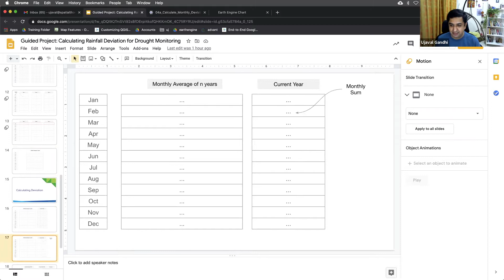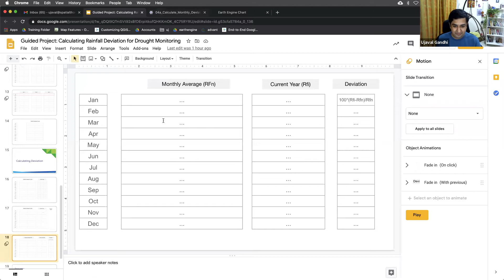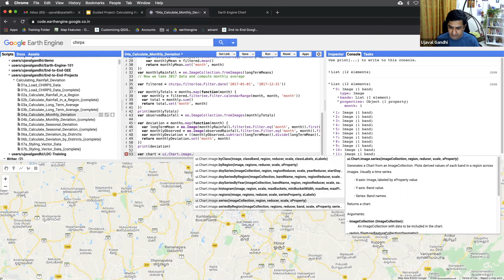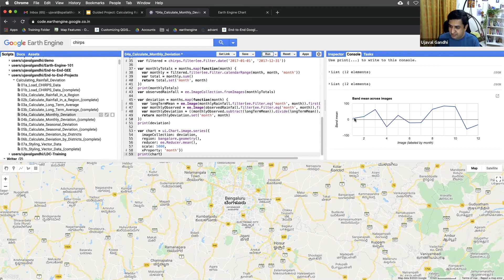Calculating Rainfall Deviation - Part4 (Earth Engine Guided Project)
This guided project is part of the End-to-End Google Earth Engine course offered by Spatial Thoughts.

This series of videos will take you through the entire process of building a script for drought monitoring using satellite-based precipitation data.